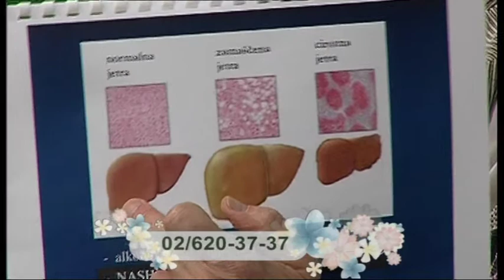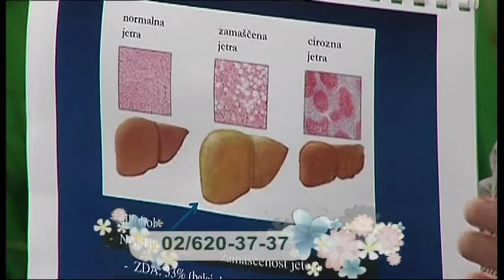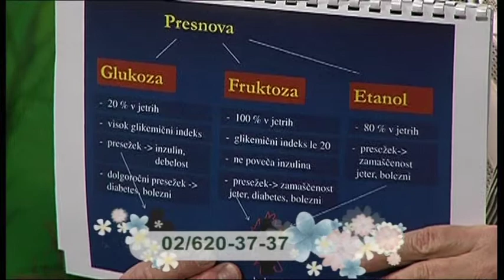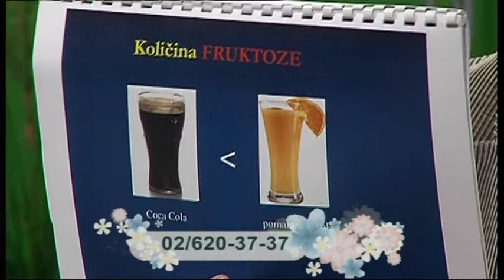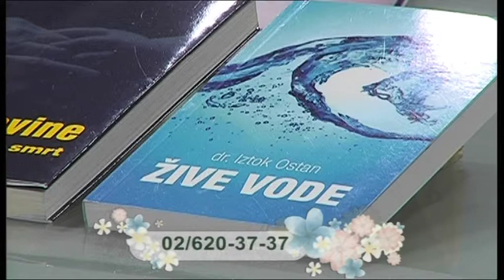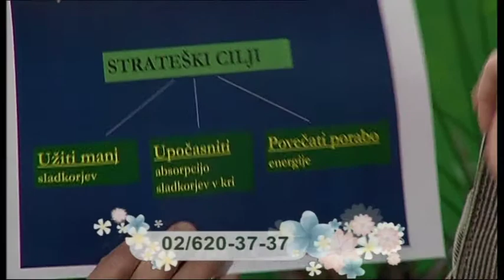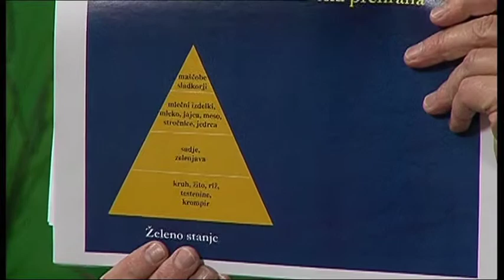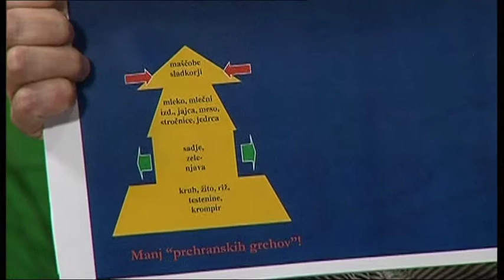NET TV SLOVENIJA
NET TV program ustvarja že več kot 15 let. Ekipa se trudi, da zadovolji ‘okus’ še tako zahtevnega gledalca. Hrbtenico programske sheme predstavljajo oddaje lastne produkcije. Prizadevamo si, da bi bil program raznolik v smislu različnih žanrov. Tako lahko spremljate na NET TV informativne, izobraževalne, kulturne in zabavne vsebine.

Velik poudarek dajemo v oddajah lastne produkcije zdravstvenim temam. In sicer tako alternativni, kot tudi konvencionalni medicini. Pohvalimo pa se lahko tudi, da naši kuharji vsak dan v vaše domove prinašajo nove ideje za to, kaj pripraviti za večerjo ali kosilo.

VIZIJA:
NET TV želi ostati televizija, ki lahko zadovolji različne tipe gledalcev. Predvsem pa bo ekipa, ki ustvarja program, še naprej zasledovala cilj gledalcu ponuditi čim več kakovostnih oddaj lastne produkcije.

POKRITOST:
Program NET TV je viden po vsej Sloveniji, v vseh večjih kabelsko razdelilnih sistemih. Tako lahko program televizije Net spremlja preko 70% prebivalcev v Sloveniji.

CILJNA SKUPINA:
Primarna ciljna skupina je 49+, s skrbno izbrano programsko shemo pa NET TV zadovoljuje tudi mlajše gledalce.

RAZNOLIKOST:
Med vedno več televizijskimi programi, ki so gledalcem na voljo, daje NET TV poseben poudarek na oddaje lastne produkcije v slovenskem jeziku.